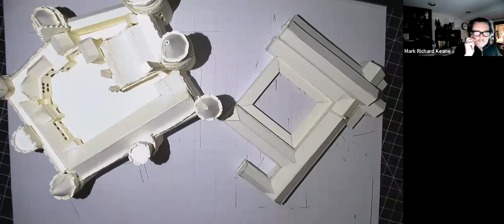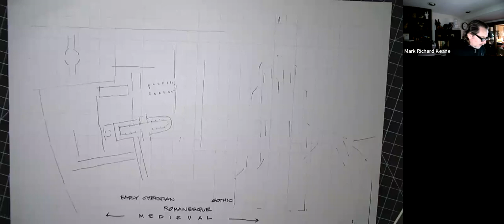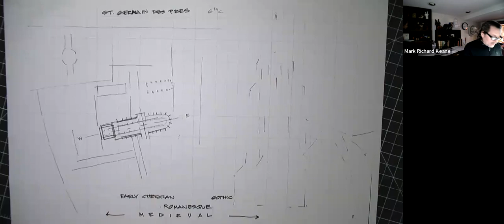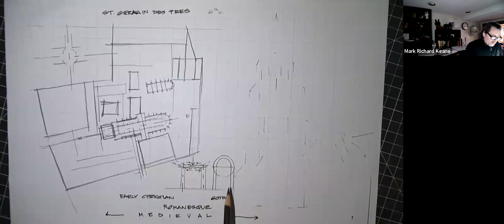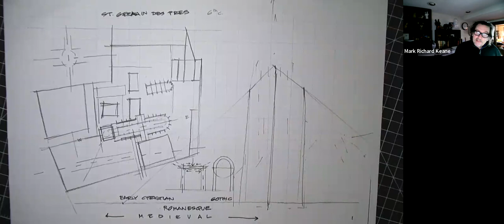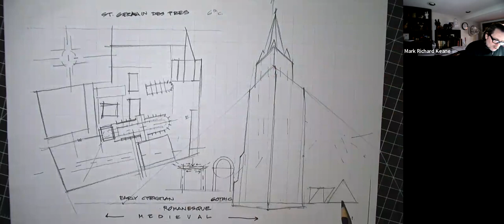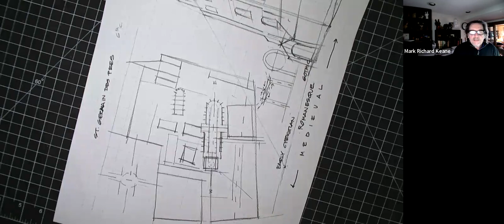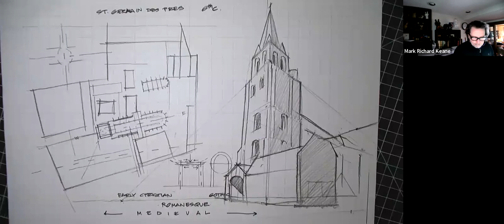Paris through the Ages 1 - St. Germain des Pres, Paris, France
To follow along, access any template base sheets I use in my videos The Romanesque church, St. Germain des Pres, is the historic center of French intellectualism in Medieval Europe.  It was the center of education with Latin as the base language.